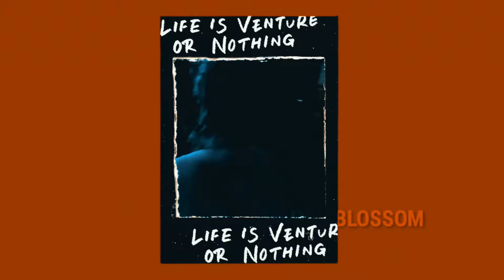❖ MULTIMALE || DANGEROUS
⏯ watch in the best possible quality (720p) (1080p)
📷Follow the channel on instagram and get in touch whenever you want alcateiadaseries_ofc:
 Vídeo this video was made for entertainment with no intention of infringing copyright
 📲 edit my videos via Youcut and Kinemaster Unicorn
Thumbs are made on Picsart